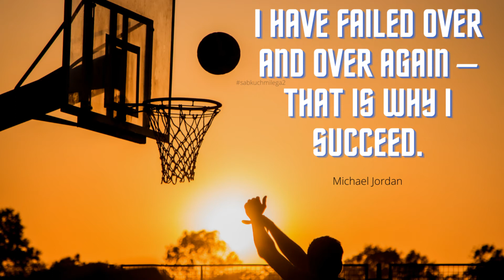Daily Quotes - Inspirational & Motivational - 34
Michael Jeffrey Jordan (born February 17, 1963), also known by his initials MJ, is an American former professional basketball player and the principal owner of the Charlotte Hornets of the National Basketball Association (NBA). He played 15 seasons in the NBA, winning six championships with the Chicago Bulls.